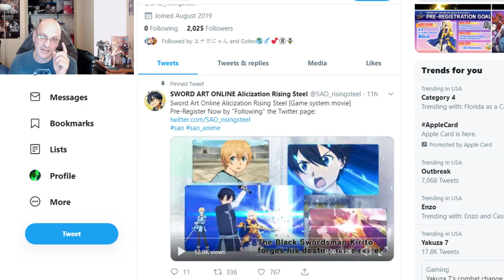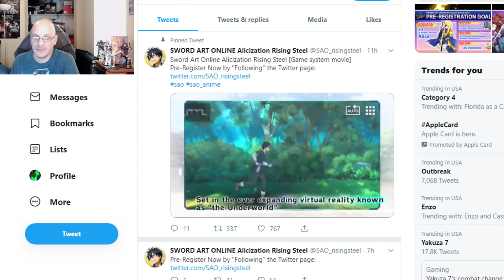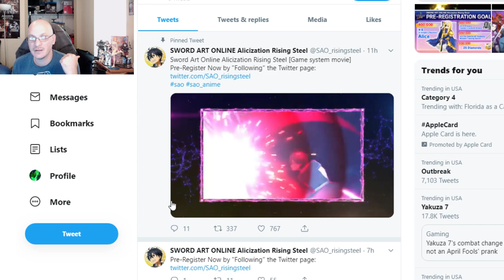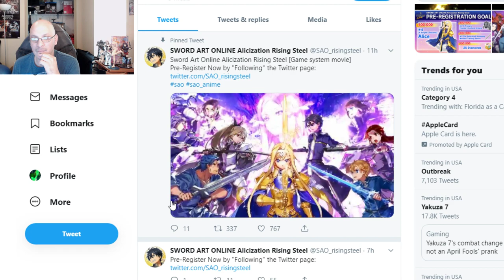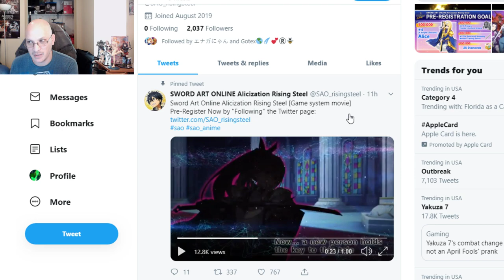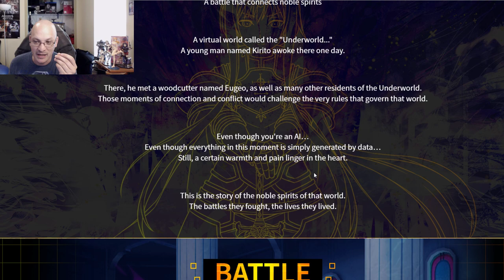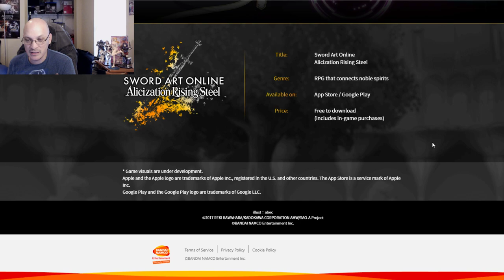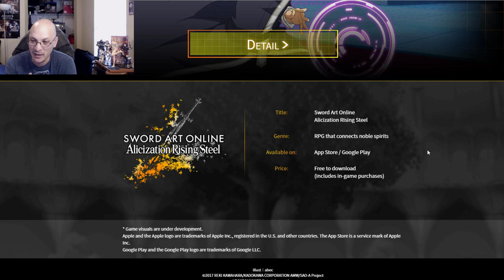Sword Art Online Alicization Rising Steel New Info and Gameplay Footage!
SAO Alicization Rising Steel is a new mobile game that is releasing soon. It was previously known as SAO Alicization Blading or braiding. This new info shows more about how the game will play with some gameplay footage of kirito, alice, and eugeo.